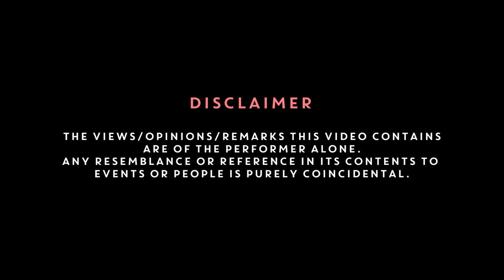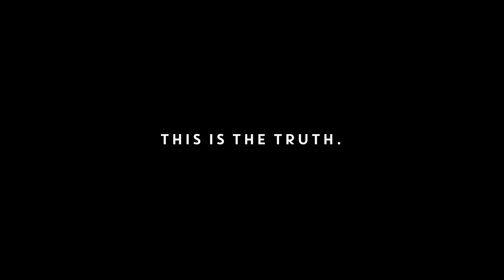My Pregnancy Test | Stand-Up Comedy by Aishwarya Mohanraj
Hello! I’m Aishwarya Mohanraj- a stand up comic. If you’re my relative, pls don’t harass my parents with “Haye tauba, what is she saying” and if you’re not a relative, Hi! I hope you drank water.
There are some jokes about sex but it’s not a sex comedy like Kya Kool Hai Hum (thankfully)
If any pregnancy test company wants to send me free products, pls send a boyfriend along so that I can realistically test it.

Comicstaan, Anecdotal comedy, Gulab Jamun. (These are some computer generated key words. I don’t question it)

This video is obviously not a sole effort and involves the hard work and patience (to deal with me) of a lot of people
Post Production: Myoho Films
Edit & Grade: Karan Asnani
Sound mixing & mastering: Sreejith Menon
Location: That Comedy Club, Bangalore
Video Recording: Rakesh UP
Subtitles: Aishwarya Mohanraj